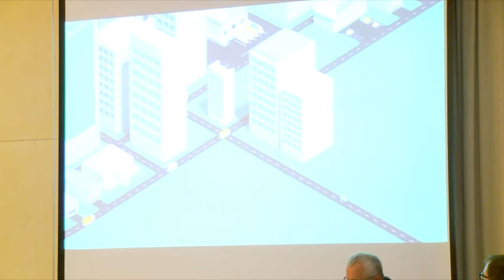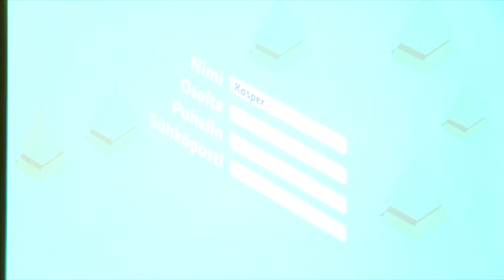Dealflow 5 - GreenRiders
Dealflow 5 - Electrification and transport.

GreenRiders
Fun and efficient way to track and reduce carbon emission created by daily commute.

Cleantech Venture Day was held in Sibelius Hall, Lahti, Finland during 4th and 5th of November 2010.